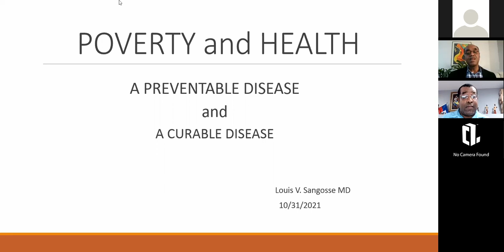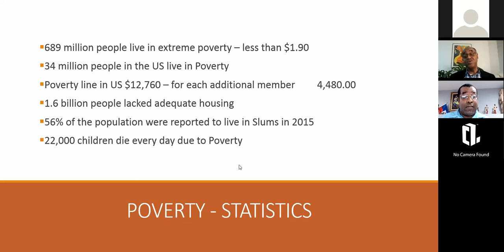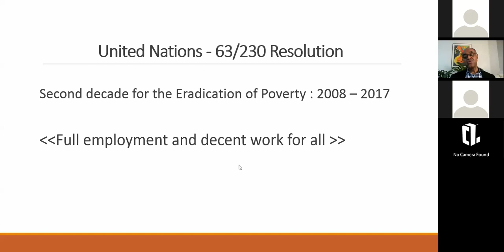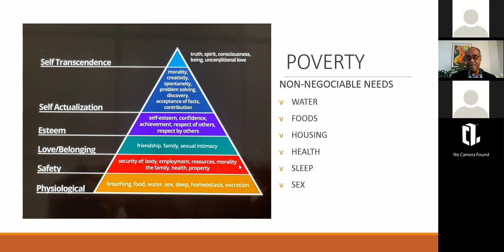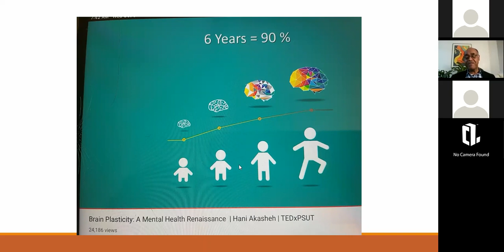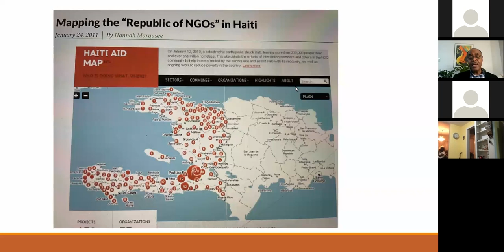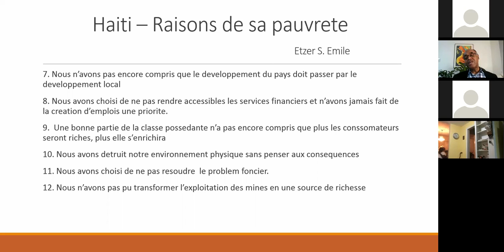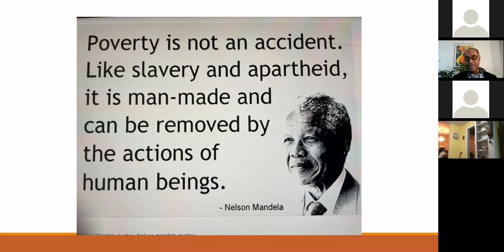Enpak Povrete sou Sante - Yon Defi Pou n Leve - Dr. Louis V. Sangosse - 31 Oktòb 2021